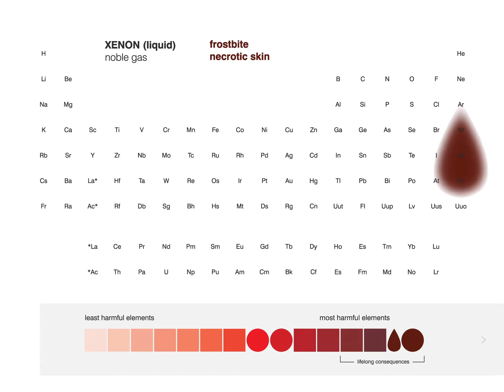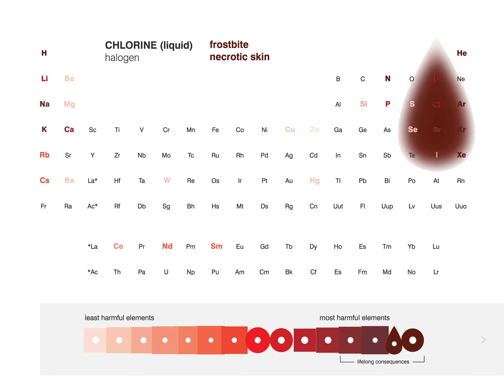The (un)touchtable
An instruction video for an application I made about the harmfulness of the periodic elements (when touched with bare hands). Normally, it's displayed on a tablet and instructed by me.